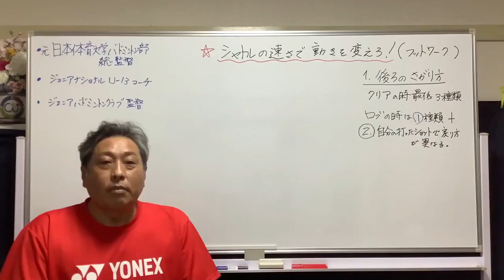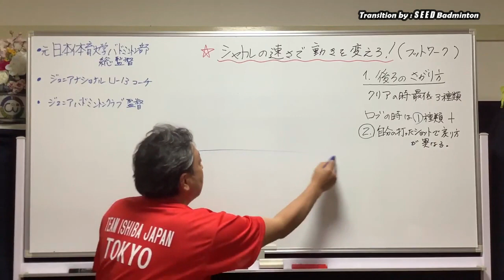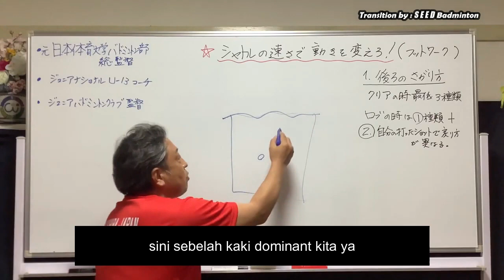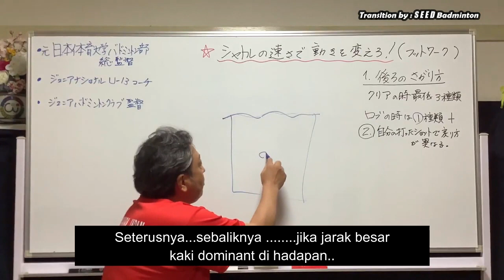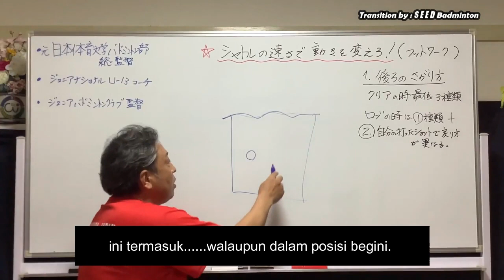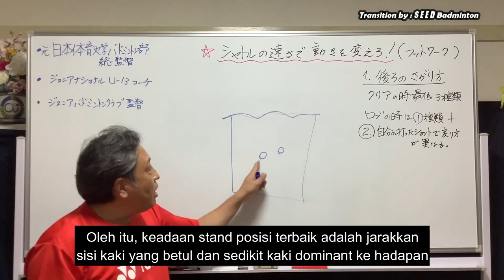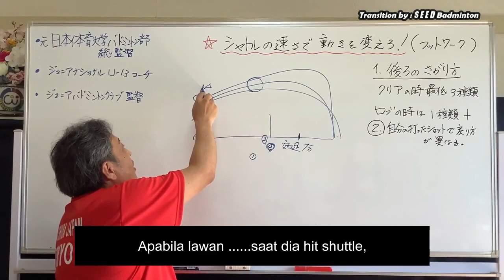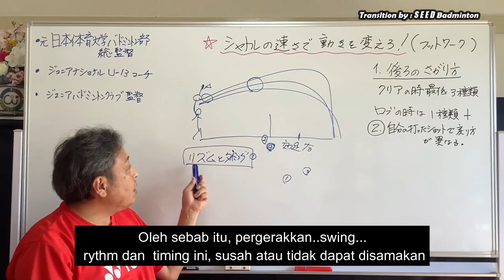Ishiba Japan Single Footwork Part 1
Translation Badminton Footwork Skill originally explained by
Mr Ishiba Takao from Japan